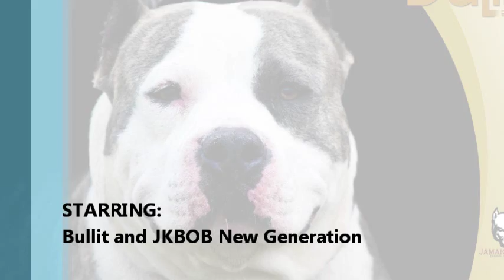Red Lion King | Jamaica Kennel Bark of The Beast Version